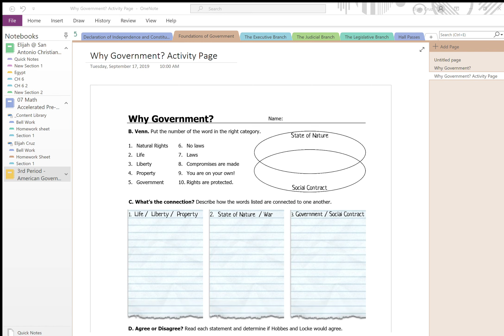Another vid in class bottom text